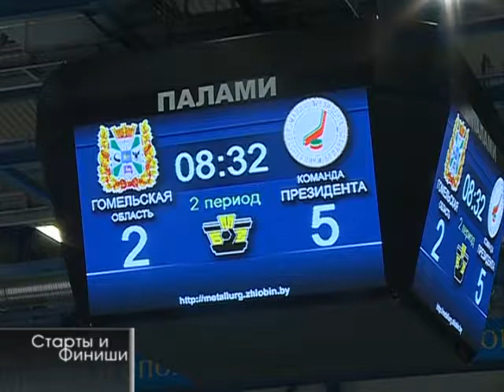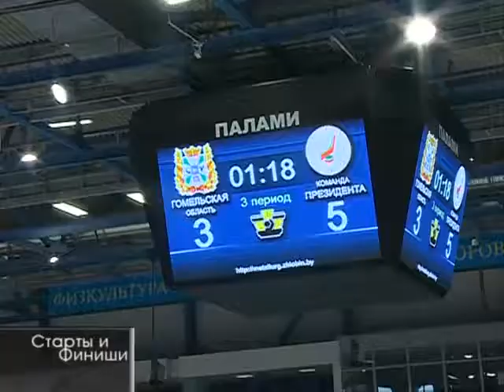Старты и Финиши №2 25 03 2017